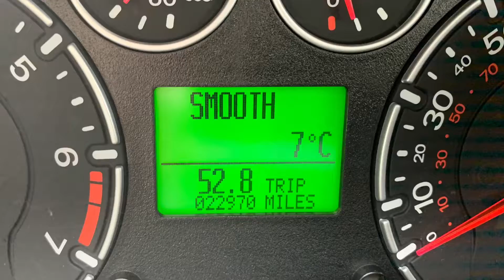30 October 2019